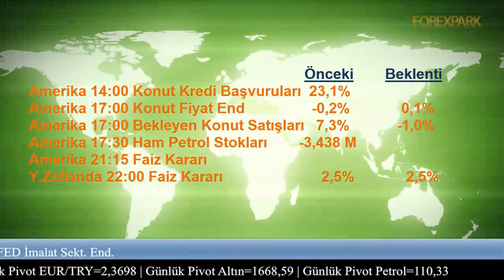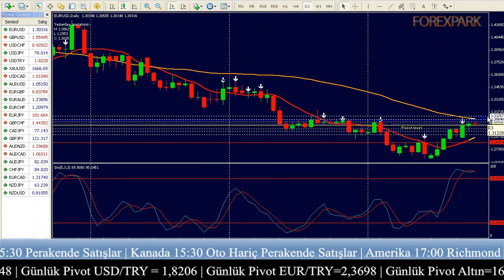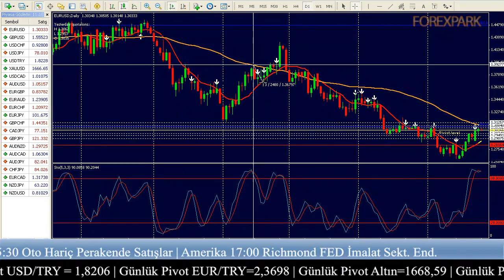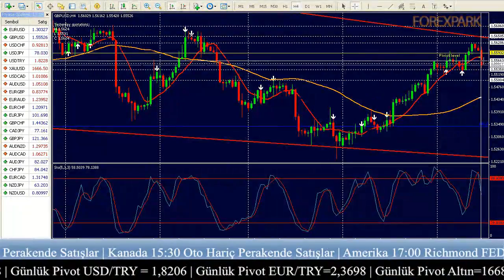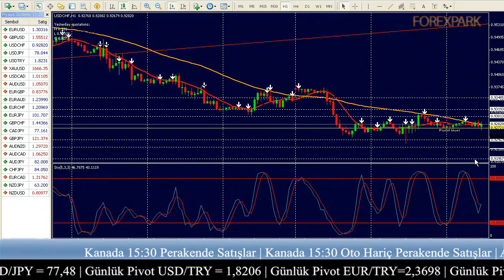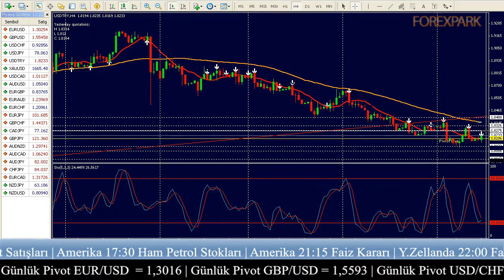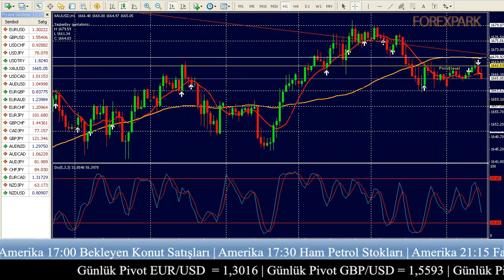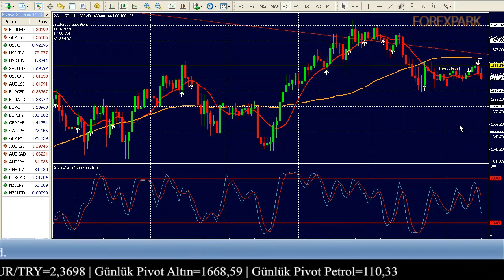Forexpark 25 Ocak 2012 Döviz Forex Analizi